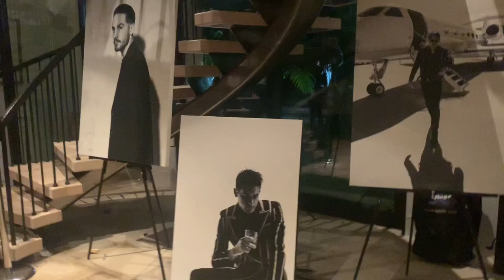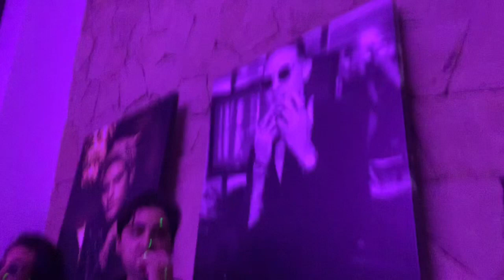I got invited to (GEazy’s )**** Birthday bash **MGK WAS THERE!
After a long day at work, I got invited to G EAZY'S birthday bash in Malibu. After the party, we ended up kicking it with French Montana in his studio. SAW MGK THERE!

Check it out JESSICASHEA.COM

And follow, @Jessicasheamodel